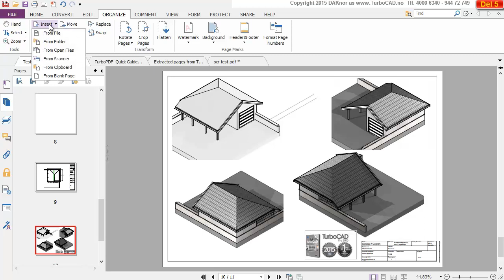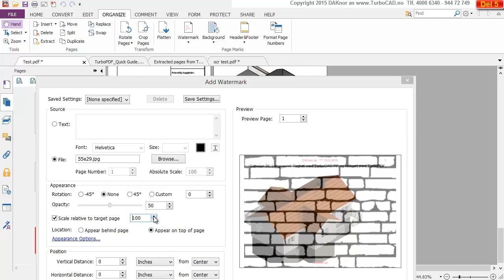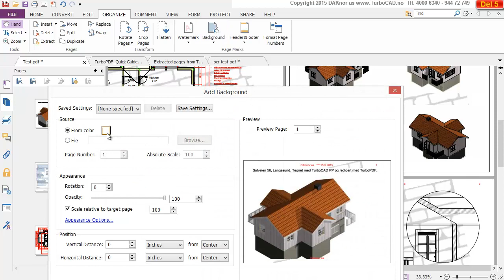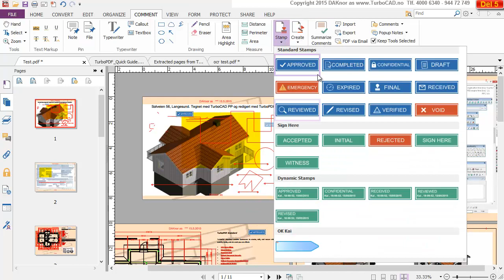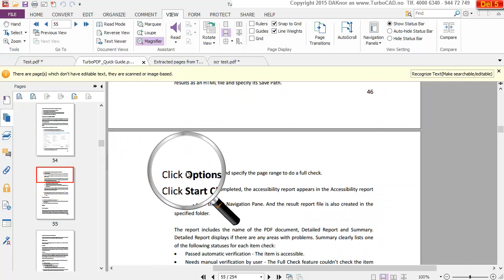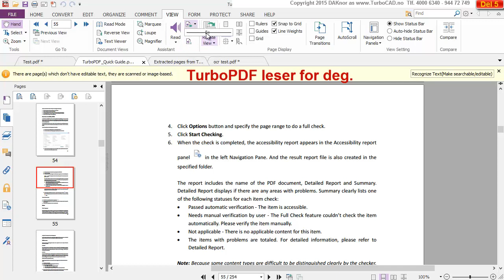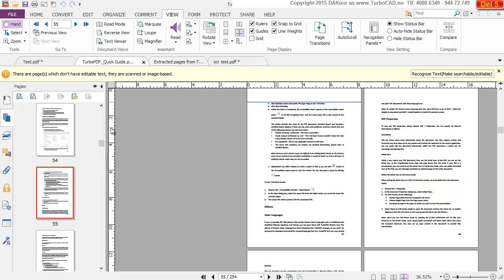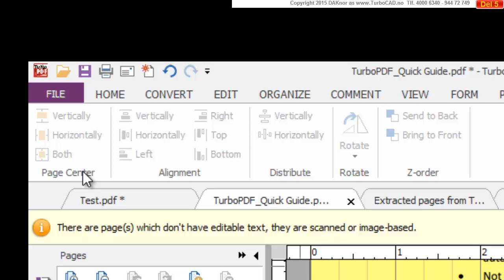TurboPDF Del 5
TurboPDF